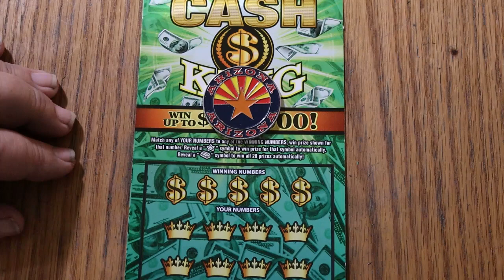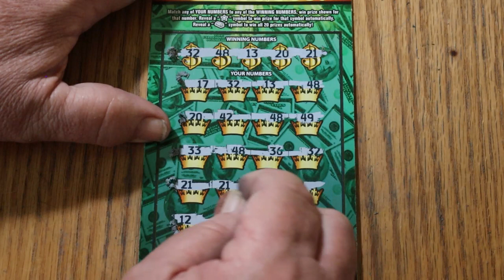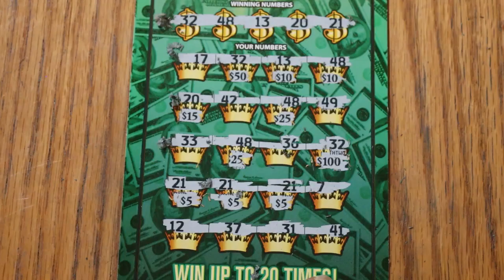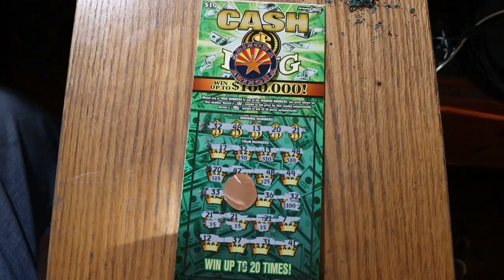DAY 28💥CASH KING💥ONE A DAY IN MAY💥🎯🙏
Well that's the way to end a losing streak!!🎯💥😂